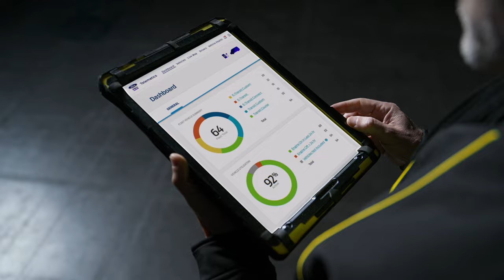See The New Ford E-Transit Custom Electric Van | Ford EU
The next-generation E-Transit Custom marks a new phase for Ford’s best-selling van in Europe*. Think electric. Think efficiency. And think maximised productivity.

Watch to find out more about our new electric van, the Ford E-Transit Custom.

Our commercial vans are known for their toughness and reliability. But as we’re moving into an electrified future, we reimagined every aspect to be more than fit for purpose.
We’ve redesigned the new E-Transit Custom from the ground up with electrification and connectivity at its heart. So you get all of the toughness and versatility you’d expect from a Ford van, but with additional intelligent software and capabilities.

This all-electric van is created for better efficiency and zero driving emissions. And with up to 380 km** driving range, DC fast-charging and a comprehensive line-up of body styles, it’s ready to perform at its best while optimising your uptime.

The E-Transit Custom is more than just a vehicle, though. You’ll have the option to integrate Pro Power Onboard too. So you’ll be able to plug your power tools or laptop into the onboard socket before you get back on the road. In short, you’ll be powered throughout your working day.

And because none of our commercial vehicles are complete without sophisticated software to connect them, your E-Transit Custom van will be part of our Ford Pro integrated service. This means you’ll have access to useful fleet management tools (like Ford Pro E-Telematics and FordPass Pro) which will help you to keep tabs on a single work van, or the vehicle health of your entire fleet, as well as stay in touch with your drivers.

But that’s not all. The All-New exterior for the E-Transit Custom means you’ll be able to make an impression wherever you go. Signature headlights are connected by an LED strip across the bonnet.

For electric power at your fingertips, the E-Transit Custom could help you to maximise your productivity as you drive into the future. Discover more

** Based on full charge with speed limited to 130 km/h. Targeted estimate range applies to an available configuration (and is based on CAE modelling using WLTP test procedure). Actual range varies with conditions such as external elements, driving behaviours, vehicle maintenance, lithium-ion battery age and state of health.